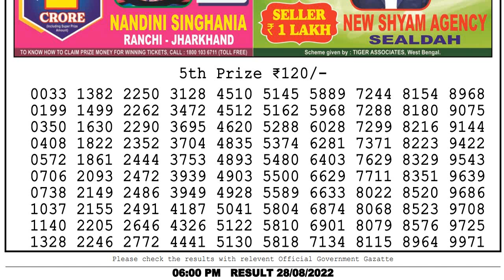NAGALAND LOTTERY SAMBAD LIVE 6PM 28.08.2022 NAGALAND STATE DEAR LOTTERY PDF RESULT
Lottery sambad